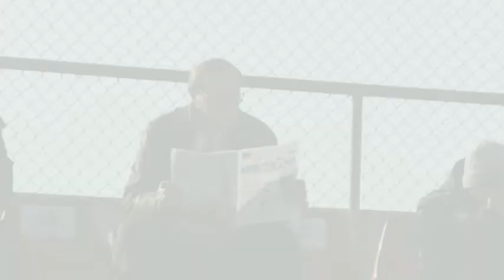Sorrento vs Arezzo 3-2.mpg